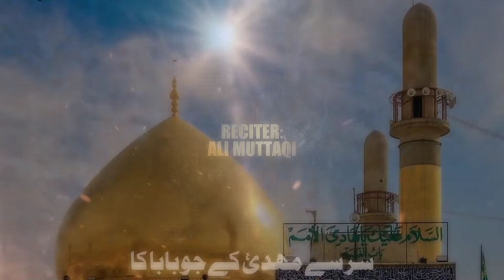Imam Hassan Askari Noha 2022 | 8 Rabi Ul Awal Noha 2022 | Ali Muttaqi Nohay 2022 | HDS Records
Bismillah.

On the day of Martyrdom of Imam Hassan Askari as, releasing this Kalaam by on 03 October 2022 at 17:00 hrs as per PST.

Reciter: Ali Muttaqi of Islamabad
Composition: Ustaad Akbar Abbas
Poetry: Syeda Sakina Samnar Zaidi
Original Reciter: Mazahir Abbas
Audio: Hussnain Digital Studio (HDS) Islamabad
Mix & Master: Hussnain Naqvi (Islamabad)
Video Shoot: Matmi Zain Ul Abideen
Video Edit: Ghahyur Naqvi
Chorus: Hussnain Naqvi, Haider Ali Muhib, Sameer Haider Bangash
Lead Chorus: Ali Muttaqi
Official Release: HDS Records
Special Thanks: Bawa Syed Zahir Hussain Naqvi of Bari Imam Sarkar

8 Rabi Ul Awal Status
8 Rabi Ul Awal 2022 Status
8 Rabi Ul Awal Whatsapp Status
New Status 8 Rabi Ul Awal
Shia Whatsapp Status 2022
Shahadat Imam Hassan Askari Status
Shahadat Imam Hassan Askari as Status 2022
Ali Muttaqi Status
8 Rabi Ul Awal 1444 Status
Shahadat Imam Hasan Askari as Status
Mazahir Abbas Status
Noha Imam Hassan Askari
HDS Records
pick a card
8 Rabi Ul Awal Noha 1444